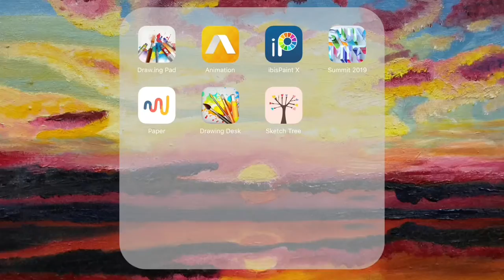Speedart of Royce Jullian with Dramatic Backdrop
Found an incredible smooth jazz musican on spoon. His name is Royce Jullian and he has been filling my ears with sweet melodys!

iMovie